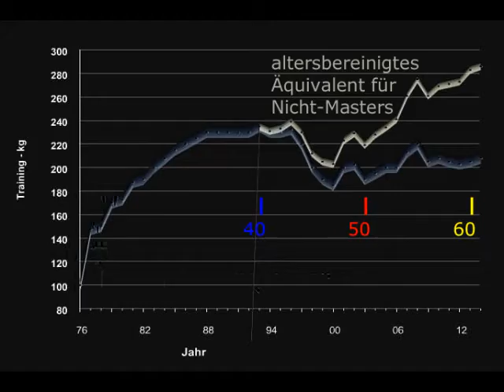Raw Bankdrücken - Walter Kurda - 2015